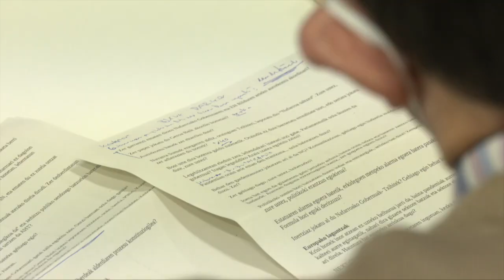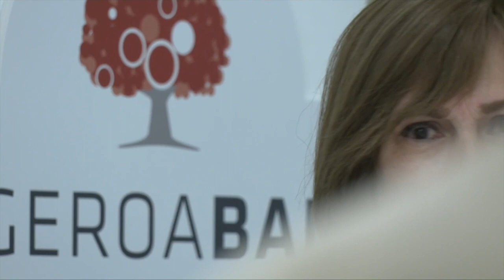Uxue Barkosi elkarrizketa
| Garrantzitsutzat jo du Nafarroako Gobernuak EH Bildurekin lortu duen aurrekontu akordioa, pandemiari aurre egiteko «arnasa emateaz» gain, legealdian egin den bidean berresten duelako. Navarra Sumaren ezintasuna nabarmendu du.